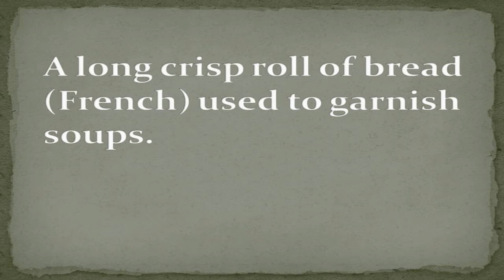WHAT IS FLUTE ? BY ICR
WHAT IS FLUTE
A LONG CRISP ROLL OF BREAD FRENCH USED TO GARNISH SOUPS
CULINARY TED BITS,
CULINARY TERMS,
PRODUCTION TEARM,
WHAT IS,
BAKERY TERMS,
CONTINENTAL TERMS,
INDIAN TERMS,
PASTRY TERMS,
CULINARY KNOWLEDGE,
EDUCATION ,
HOTEL MANAGEMENT TERMINOLOGY,